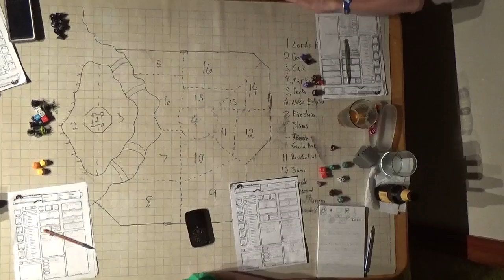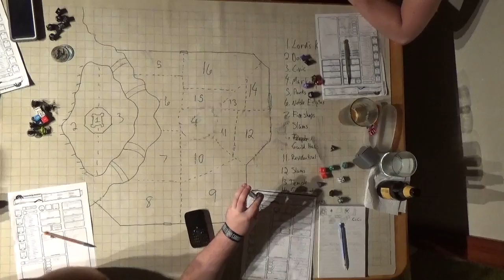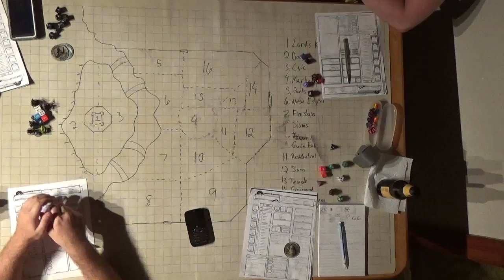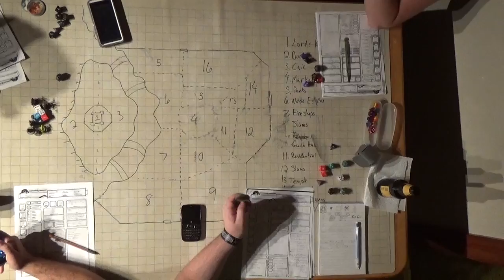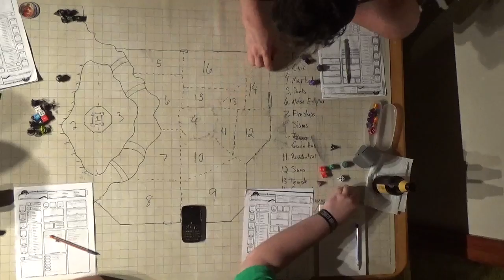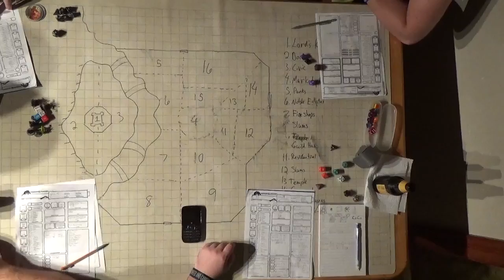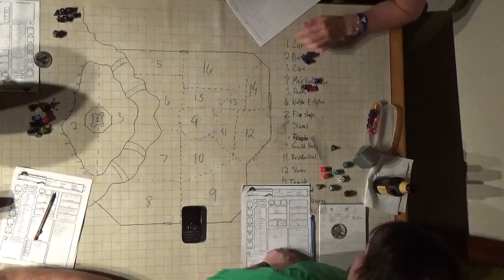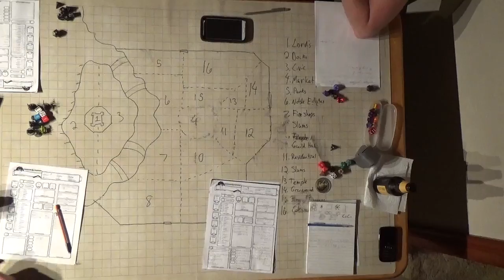C H A O S Session 8 Part 7 Down Time